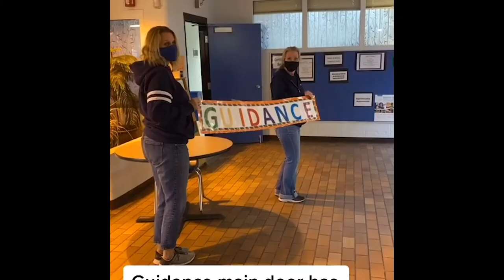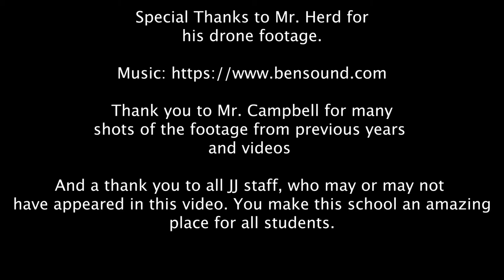An Introduction to Jack James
A short video that has perspectives from both a student and teacher sharing how they feel about Jack James and what we are all about.